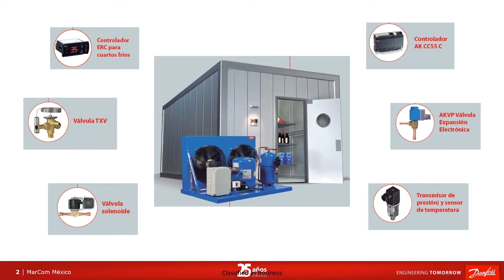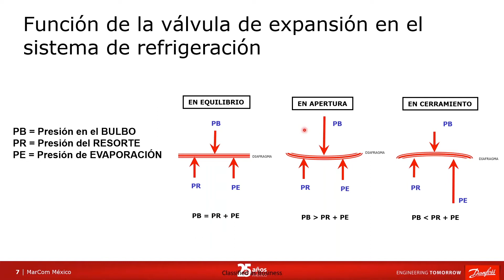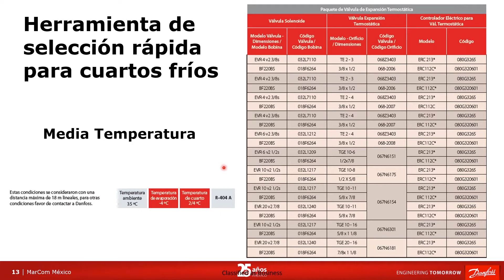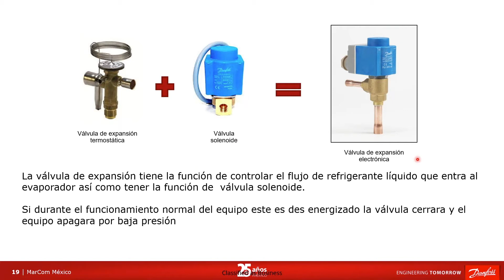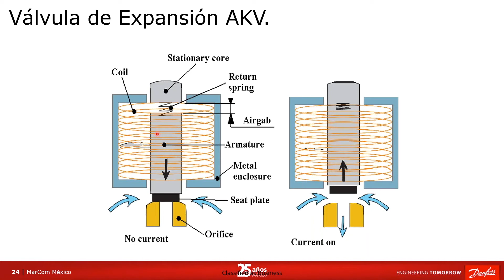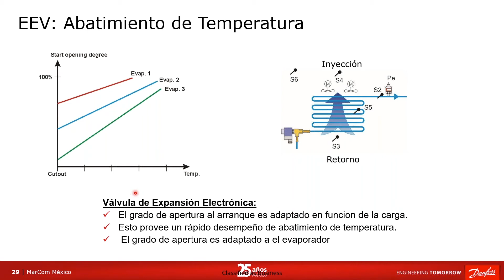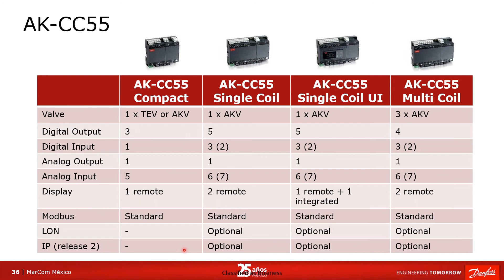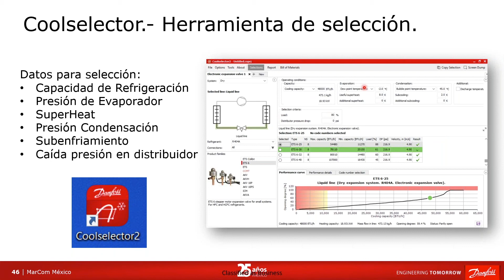Entrenamiento de Selección de Cuartos Fríos: Válvulas de Expansión TXV y EEV